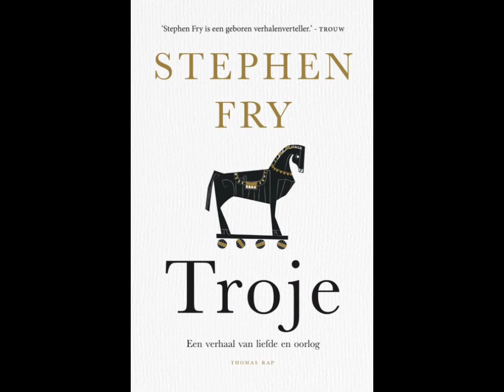Project Boekenbabbels 2023-2024 | Troje van Stephen Fry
De Bib op School Project Boekenbabbels 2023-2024 | Troje van Stephen Fry